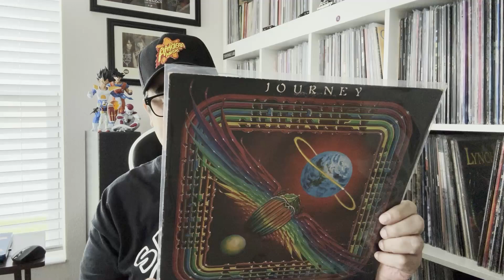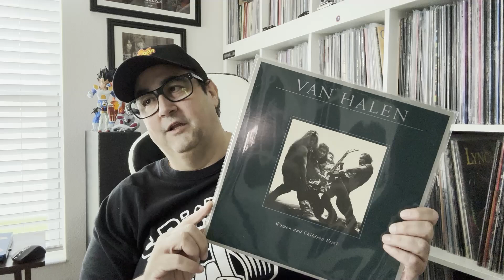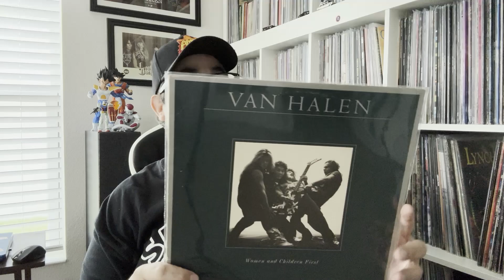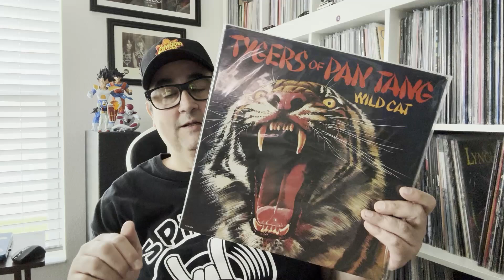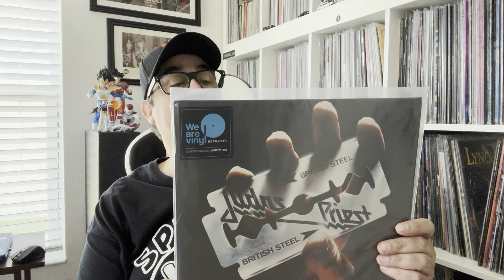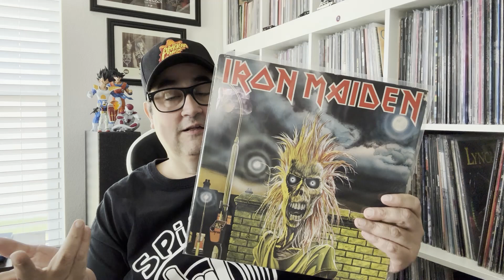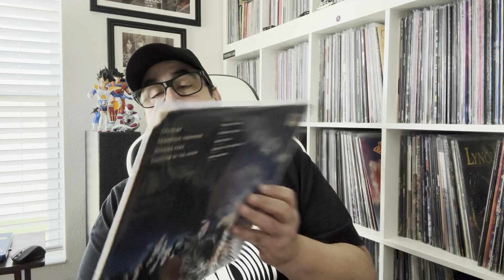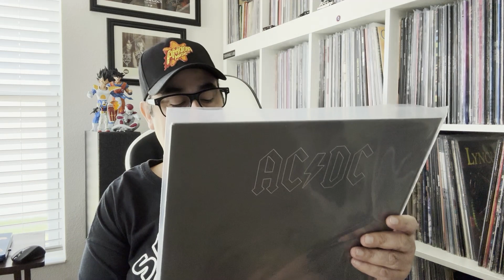Top 10 Albums From 1980 (Rock/Metal) - Best Albums of the 80's Series.